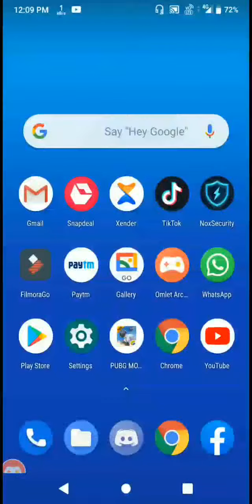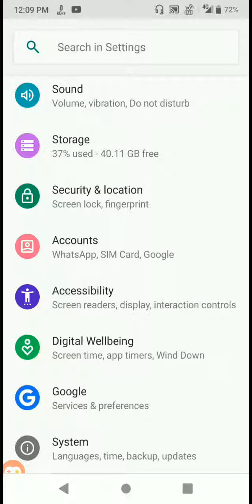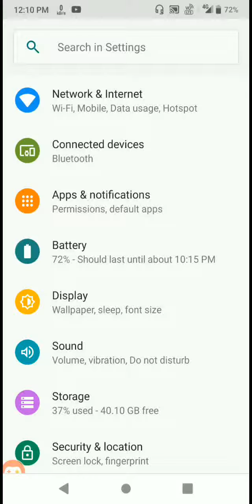How to know enemy's location properly.| With headphone | NAB GAMER.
Thankyou guys🙏🙏🙏🙏.